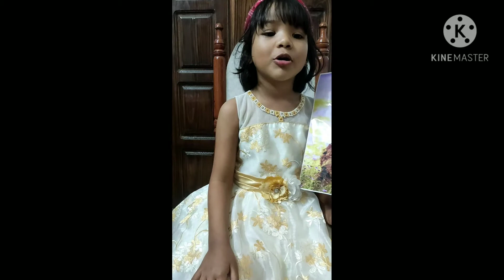😍Dia talking about Kangaroo/Kid shows- how a Kangaroo looks like/LILEEYAN'S WORLD